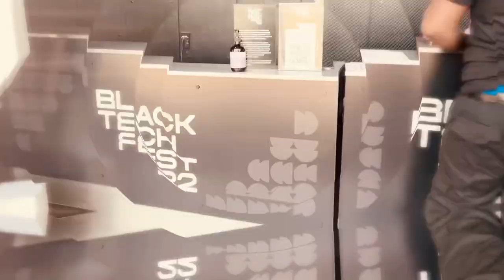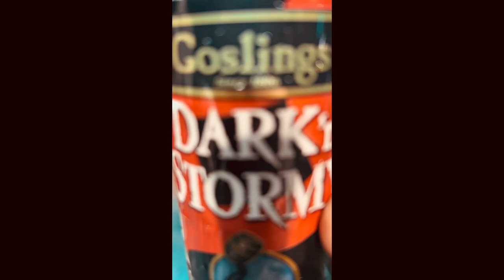Black Tech Fest London 2022 Highlights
Highlights from @blacktechfest 2022 check out @thepatriciabright thoughts on todays content creators.

Working in the Tech Industry in Sales & Business Management for 25yrs it’s great seeing the progress, spaces being created that caters to accelerate the Black Tech Community those looking at career opportunities, professionals wanting to connect with other like minded professionals or to connect to encourage, mentor those looking for support.

A great event that ran over 3 days both online and thousands in person at @magazinelondon great venue 👌🏾

Great high energy from main stage host @remel_london 👏🏾👏🏾👏🏾

Shout out to the @colorintech @blacktechfest founders Ashleigh Ainsley, Dion McKinsey and their team.

If you or there’s anyone you know looking for a career in tech, internship, coding, starting a tech company DM me.